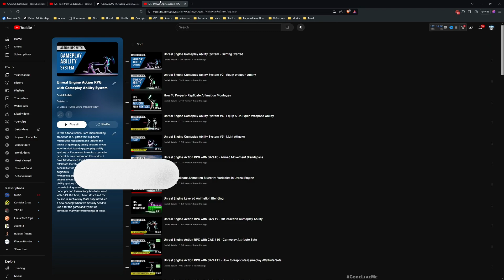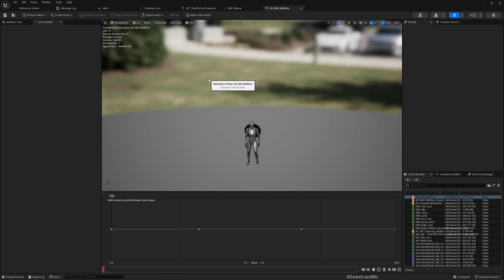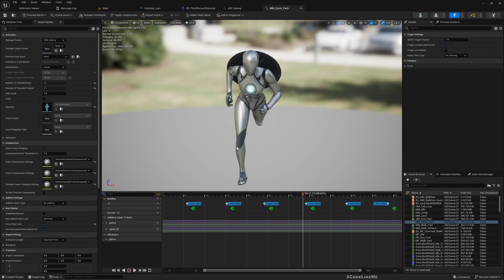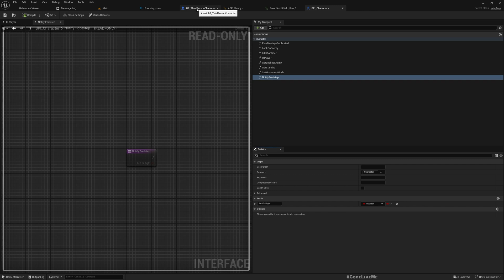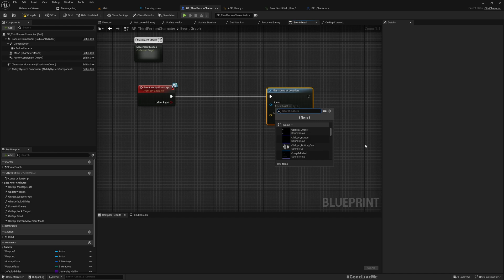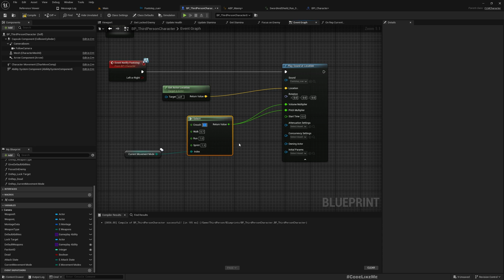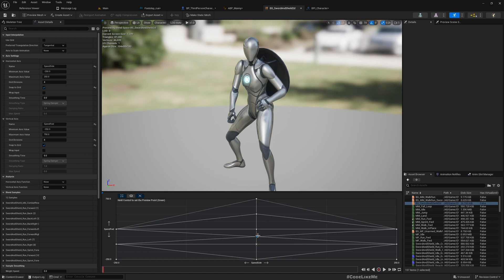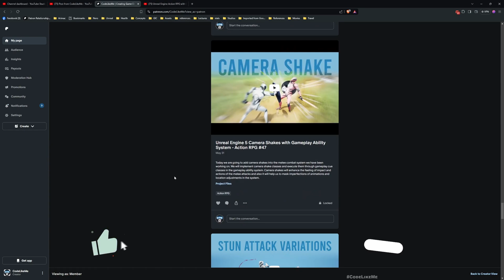Unreal Engine 5 Dynamic Footstep Sounds - Action RPG #63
This is the 63rd episode of my new tutorial series on Action RPG game using Gameplay Ability System. Gameplay ability system (GAS) is a framework introduced by epic games that is designed to support a data driven gameplay programming architecture.
Today we are going to implement footstep sounds for the characters. Here, we will create an even to play the footstep sound in the character blueprint and we will bind it with the animations. The volume and the pitch of the sound clip played will be dynamically changed based on the character's movement mode and speed. If sprinting, footsteps will be louder and will have a bit higher pitch to reflect quick contact time with floor. When sneaking in crouched mode, the volume will be much lower and the pitch also will be a bit lower to reflect the slower movement.